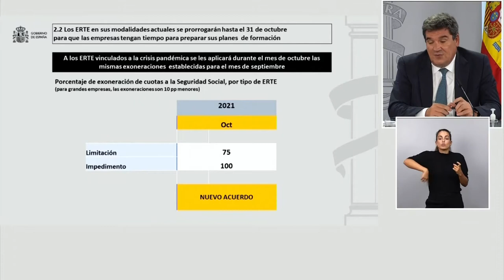El Gobierno amplía ayudas de ERTE hasta febrero vinculadas a la formación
El Gobierno ha aprobado la prórroga de las ayudas para los expedientes de regulación temporal de empleo (ERTE) de la pandemia con un nuevo esquema que regirá hasta el 28 de febrero y vinculado a que las empresas formen a sus trabajadores.